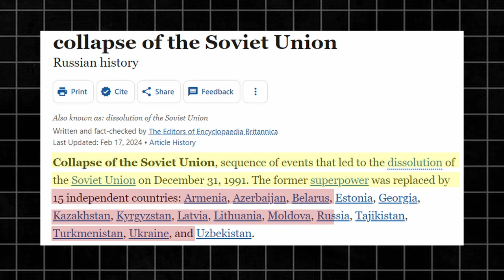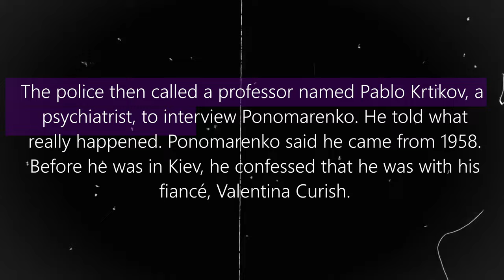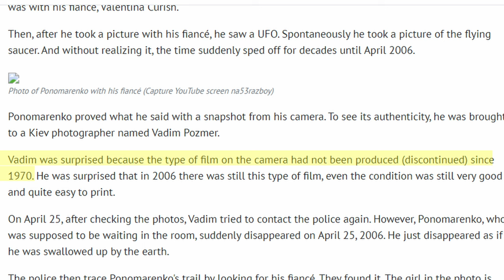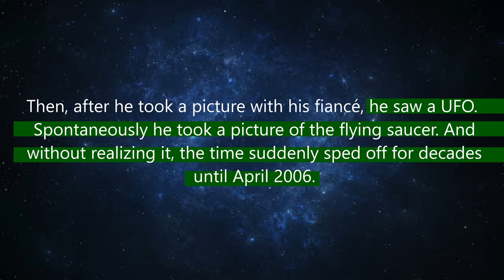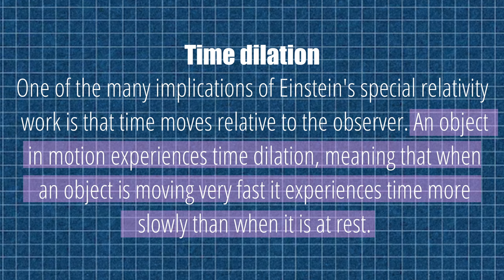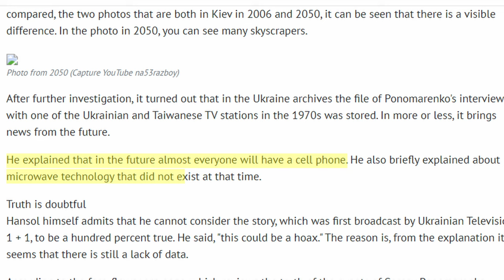The Most Real Case Of Time Travel | Mystery Of Time Traveller Story | सबसे सच्ची घटना | Hindi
In This Video We Will Discuss about The Most Real case Of Time Traveller Who Sent Real Photo If Himself From 2050.
Chapters:
00:00 Intro
00:58 A Mysterious Man Appears In 2006
02:41 Police Investigation For Time Travel
05:03 How Time Travel Work Theory Of Relativity
07:05 Authenticity Of This Story

Zem Tv
Mystery
Story
Dhruv Rathee
Khan Sir Patna
Documentary
Horror
haunted
Fact Desi
indian youtuber
Conspiracy Theory
mysterious facts
Facts in hindi about history
Gaurav
mystica land
Real Story
Documentary
Unsolved Mystery
hidden secrets
Discovered
Discovery